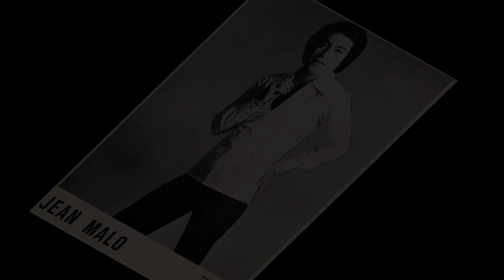Jean Malo - Na Na Na " Les chansons en anglais " - album : Révélation de L'Année 1970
Jean Malo
Na Na Na  " Les chansons en anglais "
M. David / F. Iohann / J. Malo
album :  Révélation de L'Année
1970